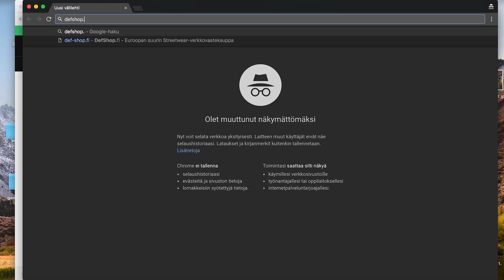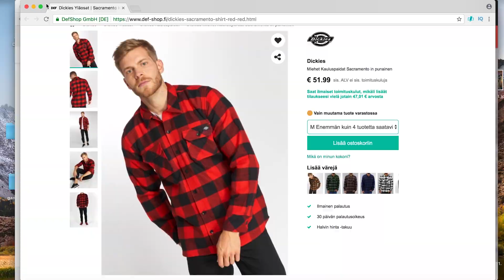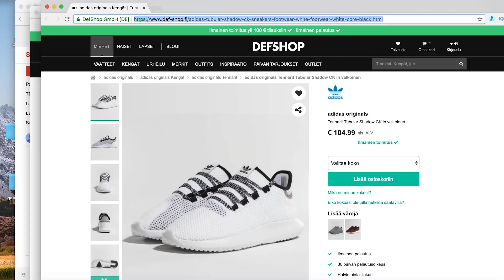HURHUR PÄÄTTÄÄ MUN VAATTEET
HurHur, Seuraajat ja Minä itse päättää mun vaatteet... instant meme. kek

Video tehty kaupallisessa yhteistyössä DefShopin kanssa!
► Koodilla "hurma" saa -10% kaikista tuotteista 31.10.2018 asti!

Jos luit tänne asti niin kirjota HurHur poista partas Korut ja kellot Laatukorusta